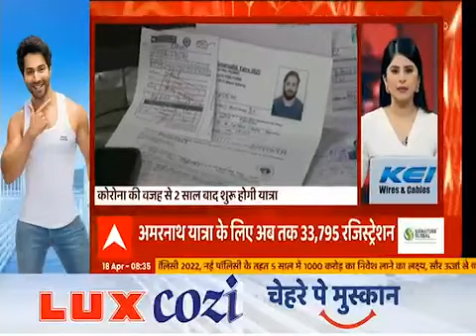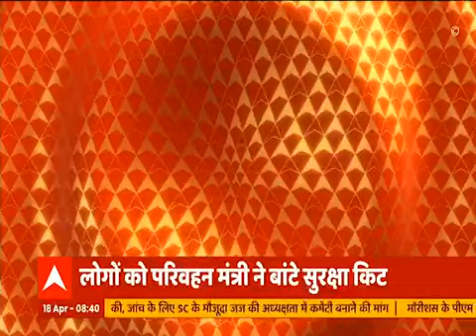यूपी में सड़क सुरक्षा सप्ताह का हुआ आगाज, देखिए खबरें फटाफट ! Hindi News